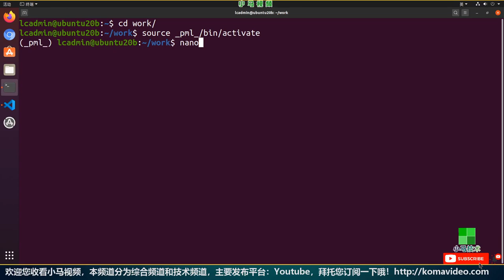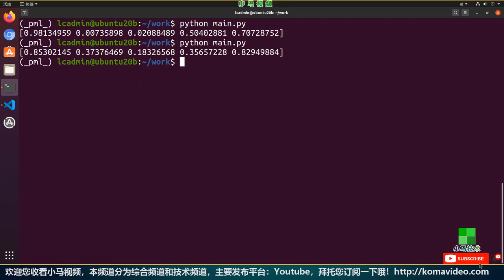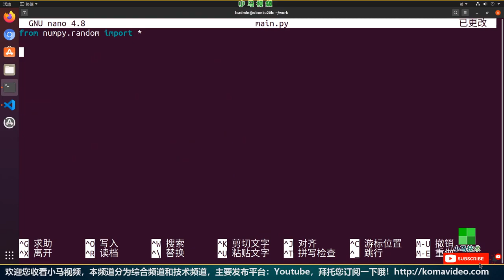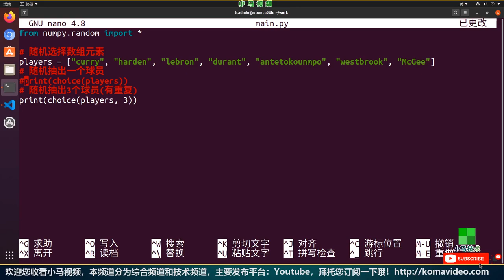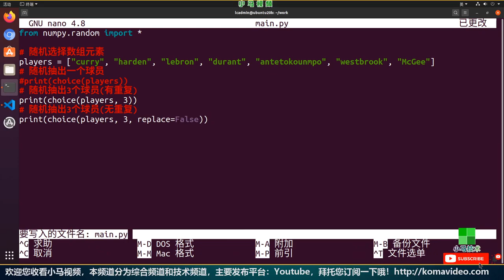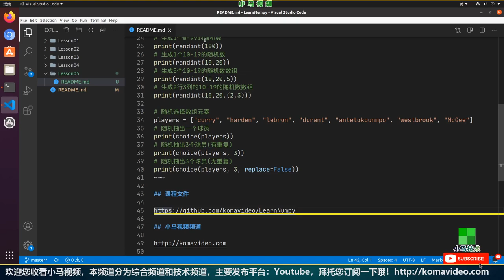【Numpy初学入门使用】随机数生成 - random, rand, randint, choice p.5